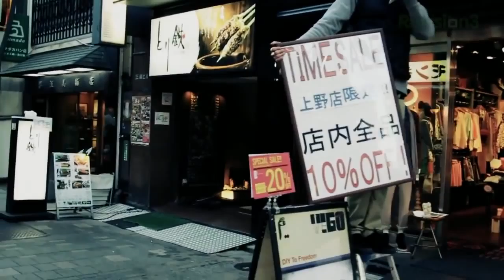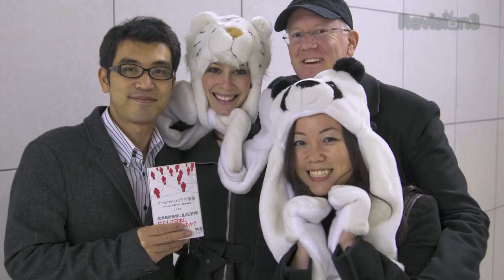Geek Beat Archives Experiencing Tokyo, Japan